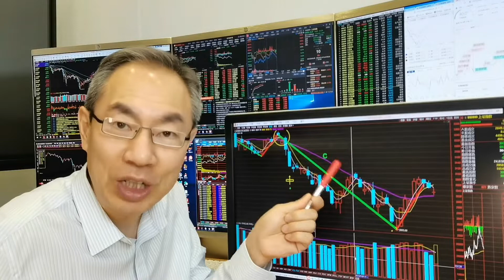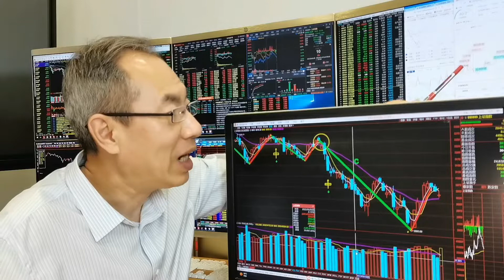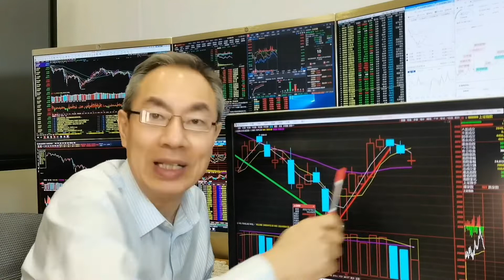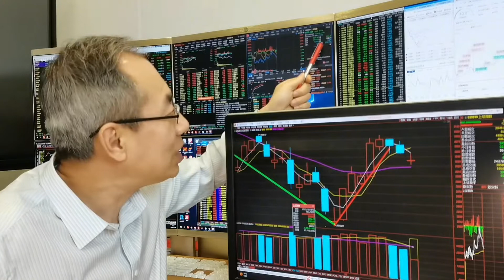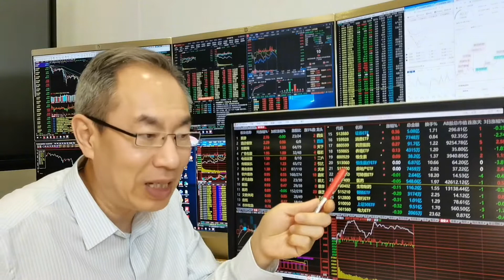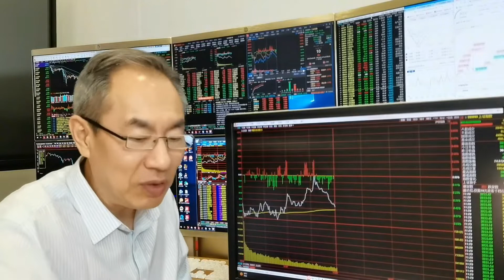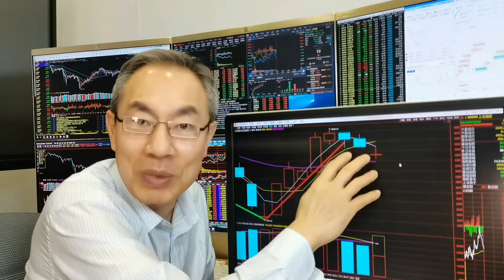A股中小题材股持续活跃！元宇宙Wed3.0逆势大涨！供销社概念9连板